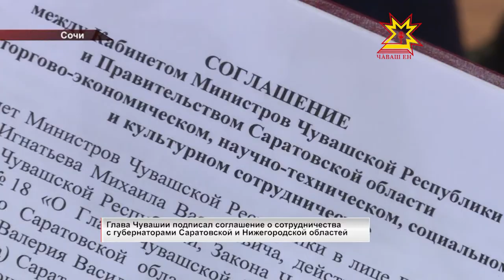В Сочи завершил работу международный инвестиционный форум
Из Краснодарского края чувашская делегация во главе с Михаилом Игнатьевым возвращается с прорывными соглашениями. Какие проекты будут реализованы в республике? И какие задачи перед субъектами ставят в федеральном центре? Подробности в нашем репортаже.